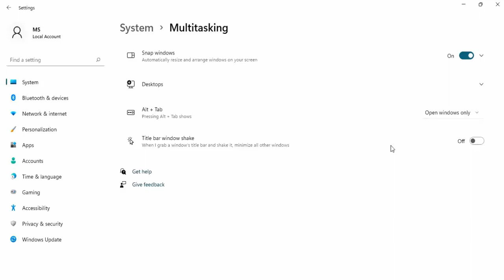How to Stop Windows11 Showing Edge tabs Alt+Tab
# /Windows11## ShowingEdgetabs Alt+Tab#